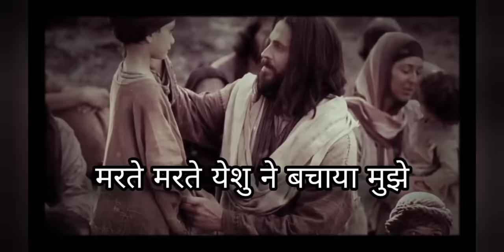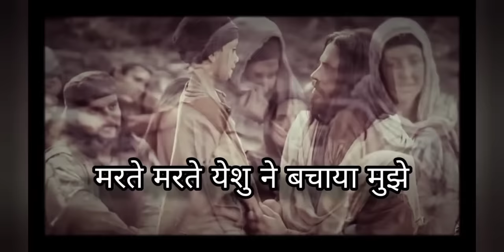Yeshu hai rakhwala|| jesus hindi song video